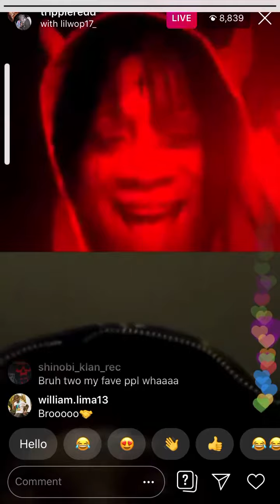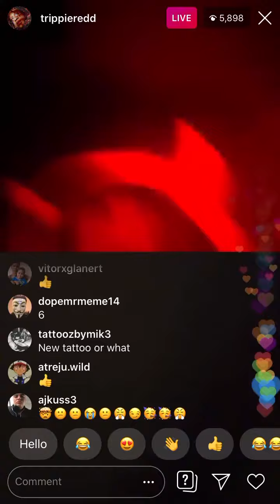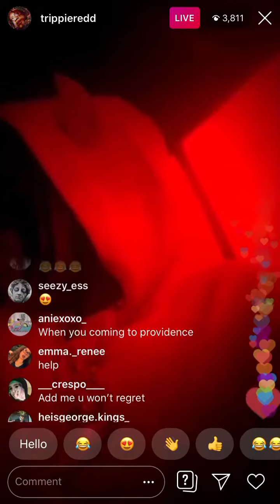Trippie Redd And Lil Wop17 Instagram Livestream 12/3/2019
The last known time Trippie redd and Lil Wop17 interacted on a live together date recorded December 3rd 2019